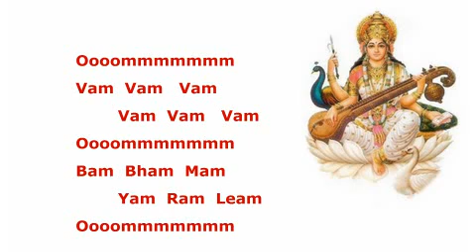3 Bija Mantra 'Petali Swadhshthana'